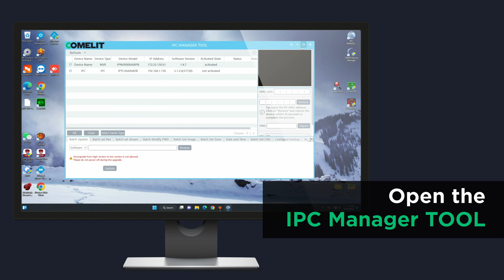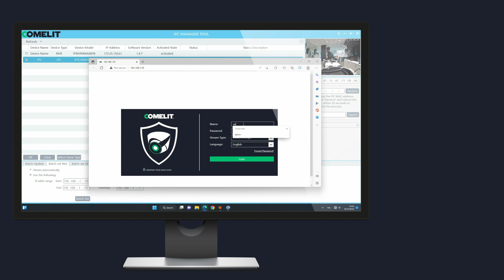IPC Manager tool - Camera activation and IP modification